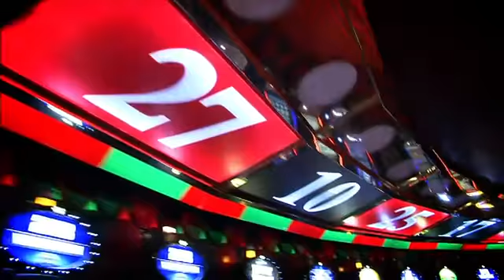Costa Serena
ti invita a scoprire Costa Serena, ma non dimenticare che puoi scoprire l'intera flotta Costa crociere su